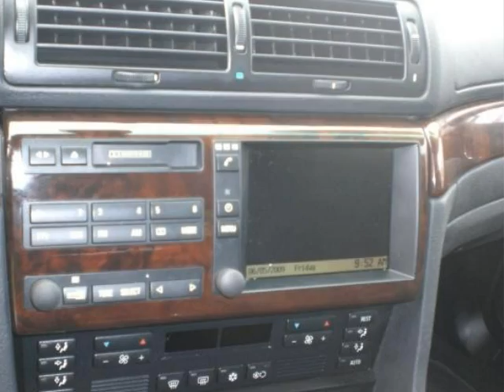2000 BMW 740 iL 00777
THIS IS A VERY CLEAN AND WELL MAINTAINED 740IL,LONG WHEEL BASE,NAVIGATION,SPORT WHEELS,BODY IS PRISTINE,INTERIOR CAN REALLY PASS FOR BRAND NEW,NON SMOKER,JUST FULLY SERVICED,NO ACCIDENTS,LOW MILEGE,WARRANTY,EVERY POSSIBLE OPTION,RECORDS,BOOKS,THE NICEST 2000 7 SERIES YOU WILL FIND FOR THE MONEY,ALOT OF BIMMER FOR THE MONEY, Click to view our website for FULL VIDEO LISTINGS! We accept all major credit cards, call us toll free: 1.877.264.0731. We have one of the highest positive feedback ratings from Carfax.com from customers that purchased from us!